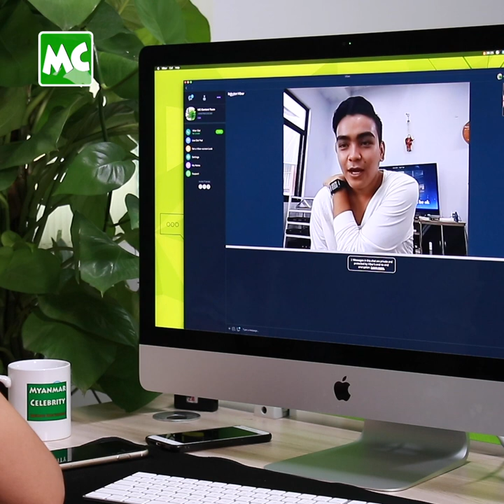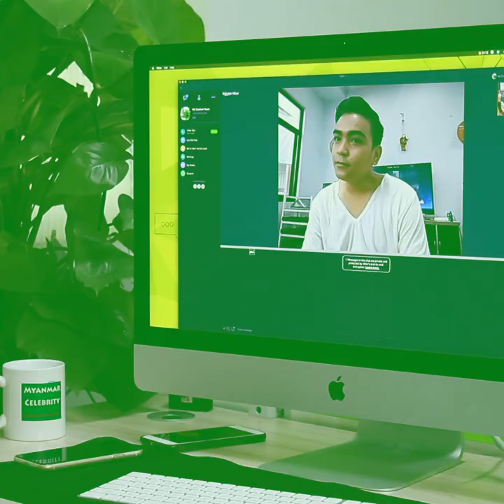ချစ်သူက RO ထားတဲ့ ပုံတွေ ချပြတာ မကြိုက်ဘူး" ဟဲဗီးဖြိုး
"ကျနော့် ချစ်သူ က စုံတွဲပုံတွေ Social Media မှာ ချပြတာမျိုး ၊ Public မှာ ချပြတာမျိုးကို သိပ်သဘော မကျဘူး။ သိပ်ပြီး မ RO ရတော့ ကျနော်လည်း နည်းနည်း RO ချင်လာပြီ။ စုံတွဲပုံ တင်ပြီး RO နိုင်ဖို့ အတွက် သူ့ကို မြူစွယ်နေပါတယ်။ သူက ကျနော့် အပေါ်မှာ ပိုနားလည်ပေးတဲ့ အတွက် ကျနော်က သူ့ကို ပိုချစ်နေမိတာပါ" လို့ ပြောလာတဲ့ သရုပ်ဆောင် ဟဲဗီးဖြိုး ရဲ့ လက်ရှိ အချစ်ရေးက?

Myanmar Celebrity TV Update: Actor Heavy Phyo talks about his current relationship.